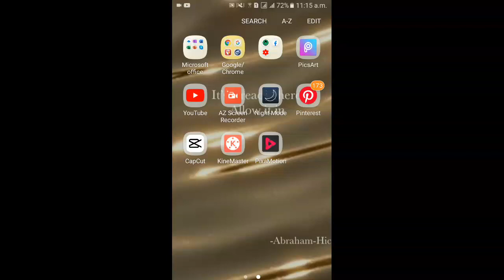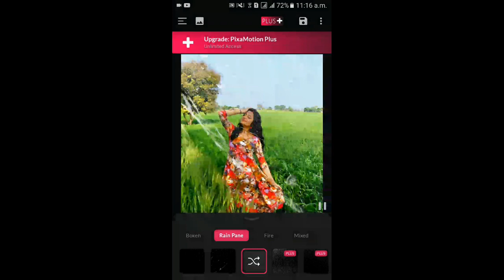How to add motion in a picture| How to make motion in a picture